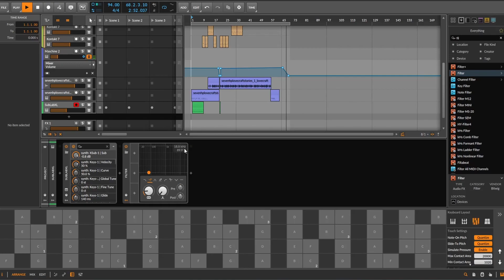Music made in Bitwig 5.1 beta: "The Beast in the Cave"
Made a track, used the new devices, wanted a guitar that had quite a bit of reverb and used the new sweep/filter+ to get it a dirty crunchy sound.

HAPPY HALLOWEEN!